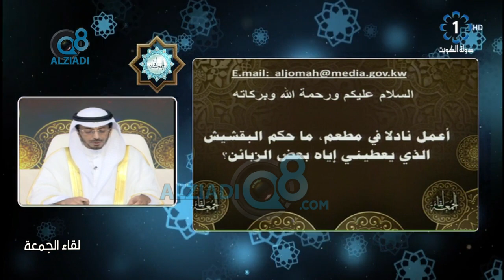سؤال للشيخ محمد الطبطبائي: “أعمل نادلاً في مطعم , ماحكم البقشيش الذي يعطيني إياه بعض الزبائن ؟”